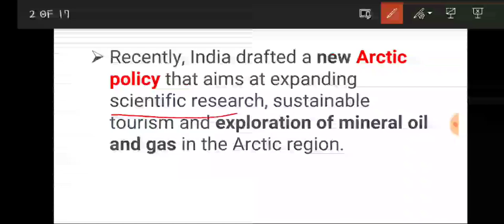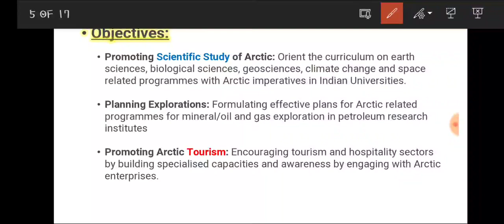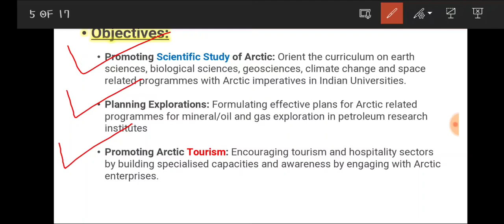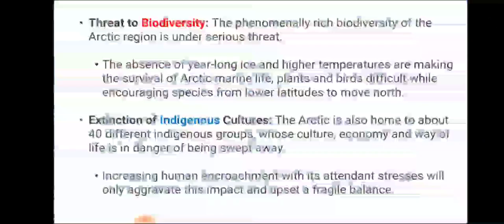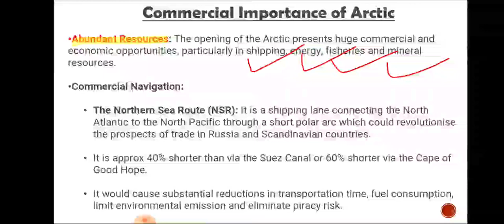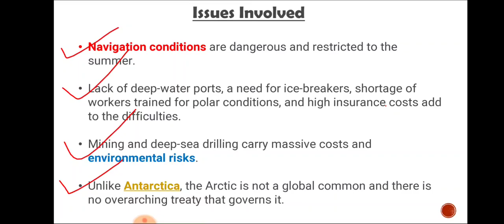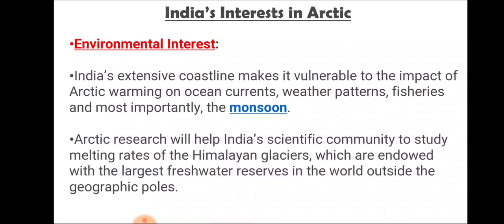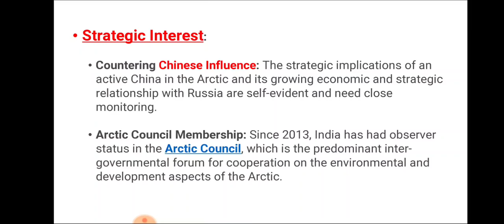India's Draft Artic Policy | UPSC CSE